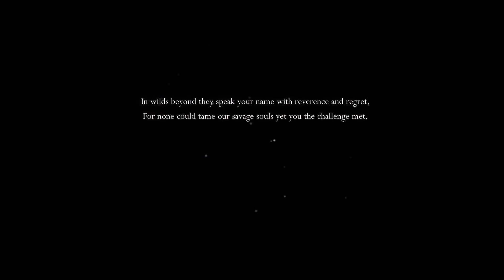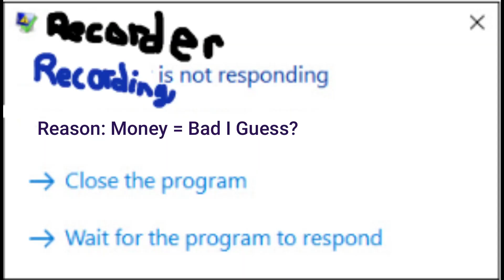Starting A Journey In A Mysterious Land... | Hollow Knight Episode 1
Today I start my Hollow Knight series!  Enjoy!